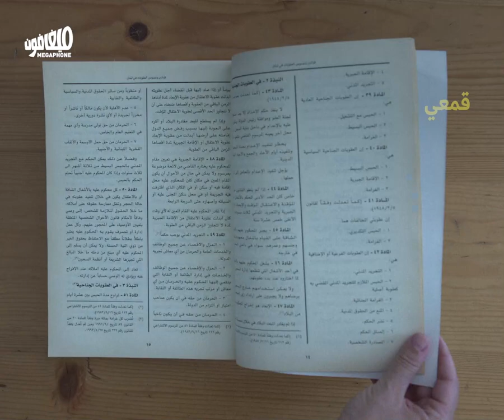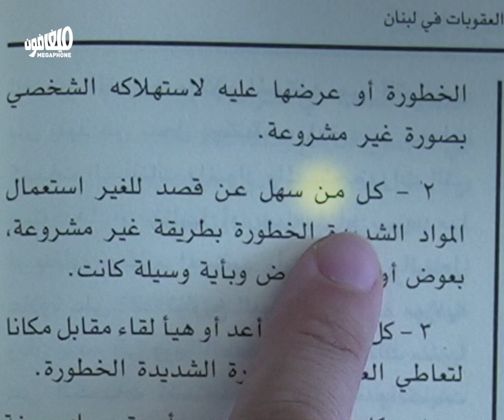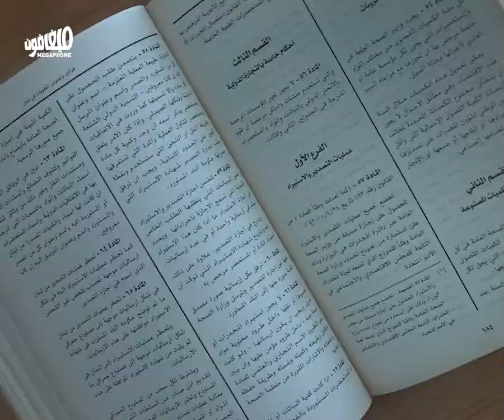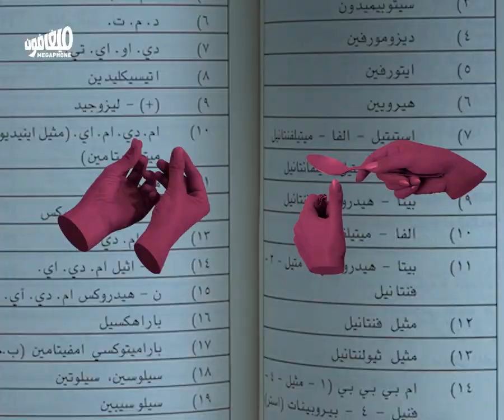سيغارة حشيش و7 سنين برومية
كيف يقلب قانون العقوبات المفاهيم المتعلّقة باستخدام وترويج المخدِّرات، بشكلٍ يسحق الحلقات الأضعف من الشبكة ويحمي رأس الهرم؟ سيغارة حشيش، وربّما معها 7 سنوات في سجن رومية.